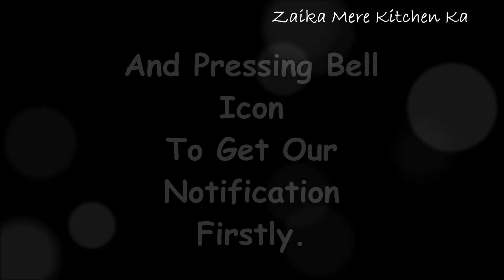Achari Kashiphal [Achari Pumpkin] - Zaika Mere Kitchen Ka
Hello!

Here are your ingredients:
Pumpkin - 500 gm
Aamchur Powder - 1 Tsp
Methi Dana - 1/2 Tsp

If you are having any kind of :
-SUGGESTION
-COMPLAINT
-DOUBT FOR COOKING